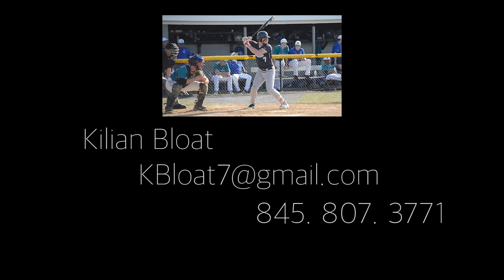Kilian Bloat 2019/2020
Kilian Baseball Summer Season 2019 and Spring 2020 (Shortened)